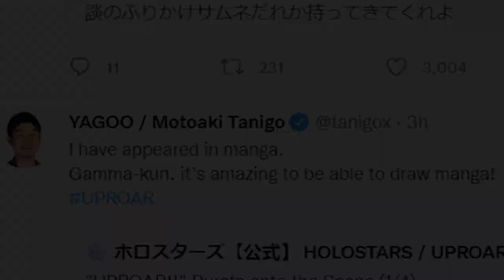When You're The CEO But Your Talent Don't Respect You 😂 | Holostars Uproar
Gamma drew a manga where Yagoo told Shinobu to keep the good work which leads to Shinobu recruiting Holostars Uproar